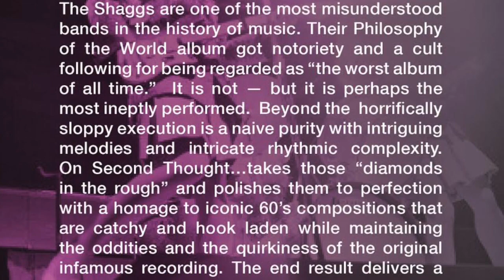Why Do I Feel? Shaggs Remake - Nelson Montana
Download for free at soundcloud.com or nelsonmontanmusic.com